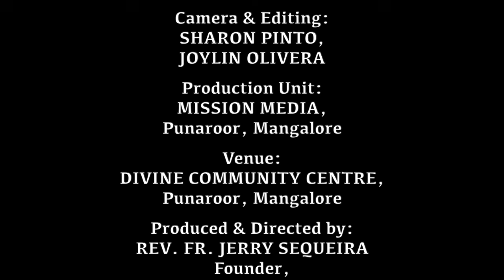Rickson Olivera, Damaskatte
Word Of Life